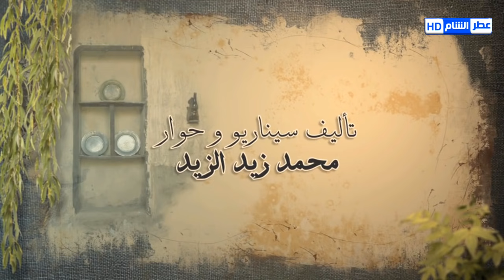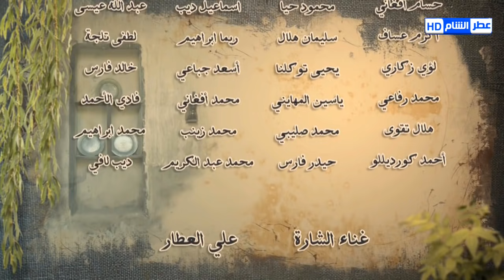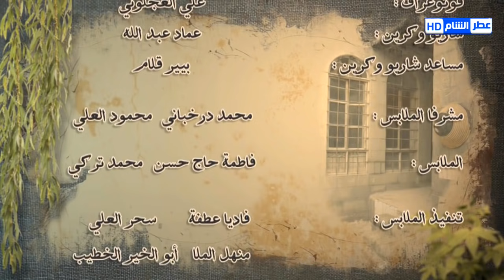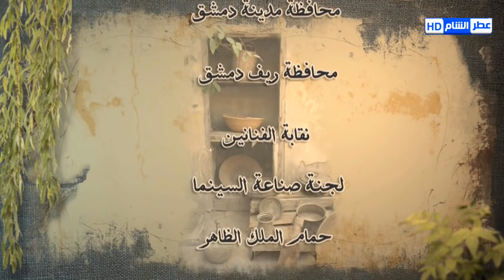زمن البرغوث الحلقة 15 | ايمن زيدان - سلوم حداد - رشيد عساف - امل بوشوشة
زمن البرغوث
تشاهدها حصريا على قناة عطر الشام